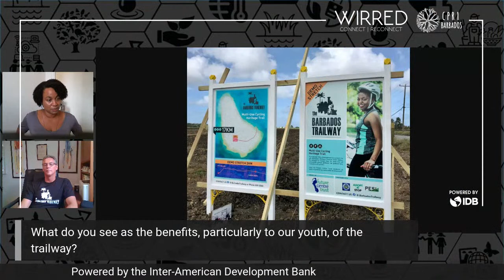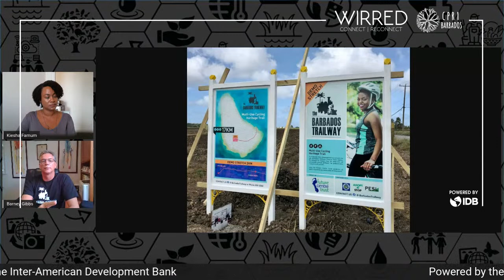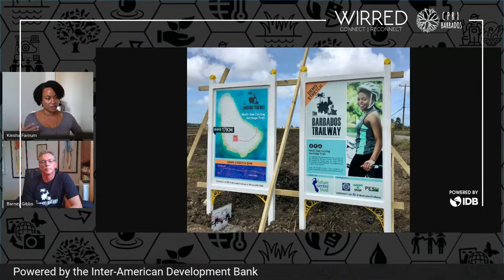Barney Gibbs on The Barbados Trailway: Reuse, Recreation & Rural Regeneration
Join us on Tuesday 16th June at 1 pm as WIRRED’s Kiesha Farnum engages Barney Gibbs on the Barbados Trailway Project, an exciting multi-use cycle trail conversion of the historic Old Train Line from Valley/ Bulkeley, St. George to Conset Bay, St. John. The project aims to provide a healthy means of transport and recreation for Barbadians and visitors, while also improving food security and creating economic benefits for nearby communities.

As a board member of the Future Centre Trust (FCT), and the Project Lead for Future Trees and the Trees That Feed Foundation, Barney Gibbs has planted 1000s of now mature palms along the ABC Highway with Government and has been recently involved in a number of fruit tree planting initiatives. As the newly appointed Chairman, the FCT is moving ahead with the rail-to-trail project to mark its 25th anniversary, and commemorate its founder, pioneer environmentalist Colin Hudson.

Barney Gibbs, a long time social entrepreneur, is the owner of Adopt A Stop Caribbean, a company that installs and maintains solar bus shelters in Barbados, St. Maarten and St. Kitts and Nevis. He uses his Masters in Land Economy from Cambridge University to implement green transport solutions in the Caribbean.